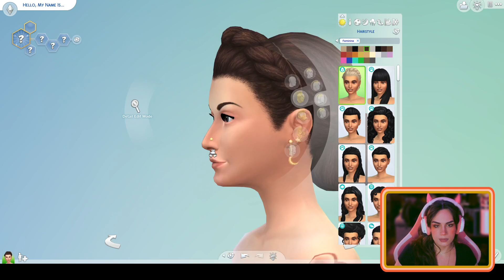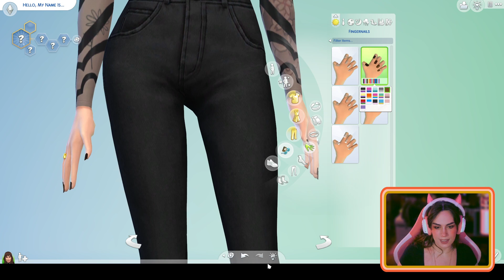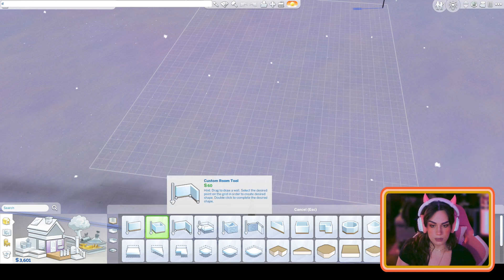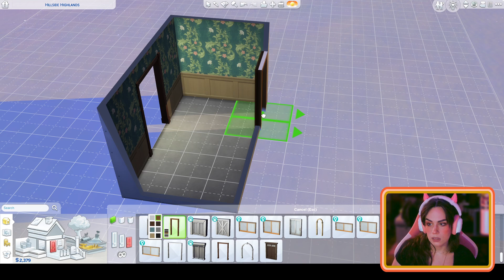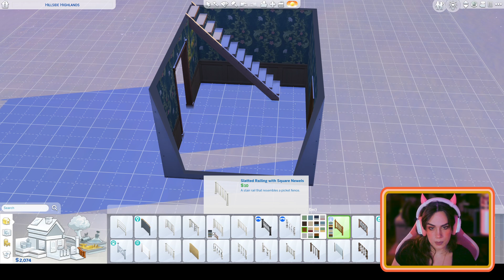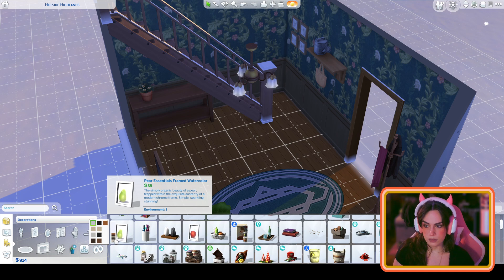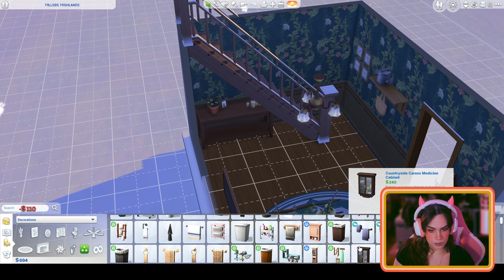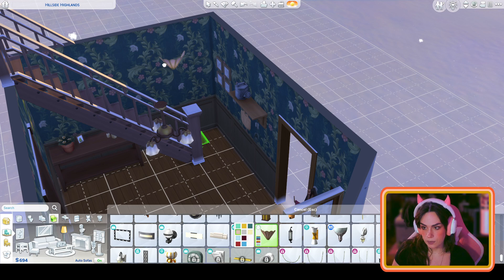Being A Builder Lad | The Sims 4 - Part 1